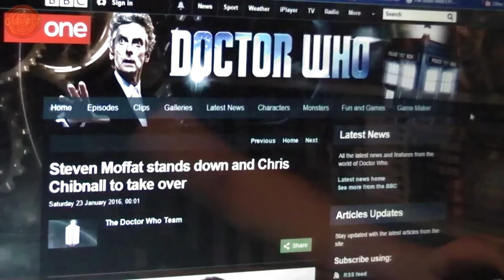Moffat Leaving & Chibnall Taking Over! | Doctor Who Series 10 News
Reaction to the new of Steven Moffat has announced his departure from Doctor Who was announced, Chris Chibnall creator of Broachurch & writer for Doctor Who & Torchwood will be taking over in Series 11!

Join me as I give the lowdown on all of the announcements, giving my thoughts and opinions about the decisions made & what's in store for Doctor Who in the near future!

Gallifreyforever97